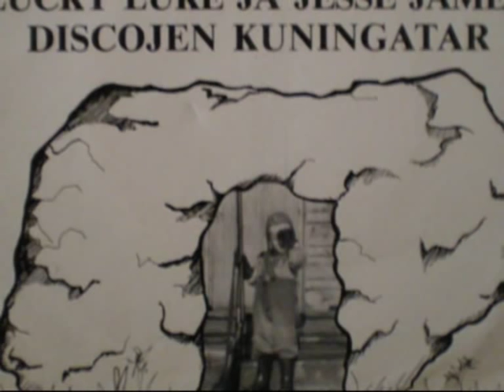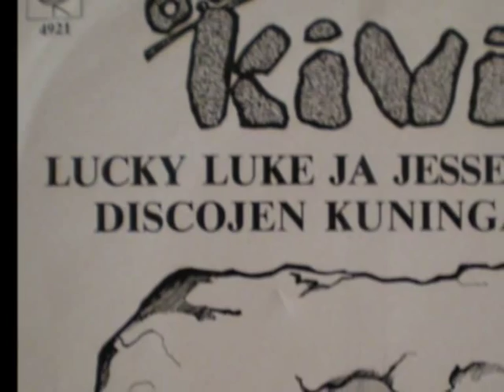Olli Kivistö - Kun aika on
Loistava tulkinta vanhasta klassikosta. Olli Kivistö - Laulu. Bändinä Tulenliekki :
Pekka Heinonen - Kitara.
Marko Haukka - Kitara.
Jukka Kokko - Basso.
Eero Paananen - Rummut.  Kappale vuodelta 1998.